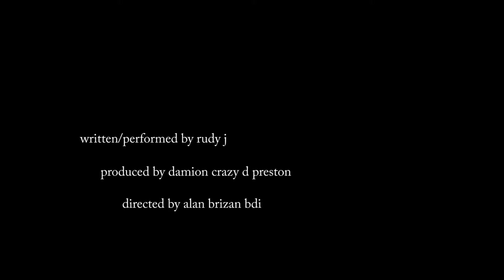Rudy J Spread The Parang